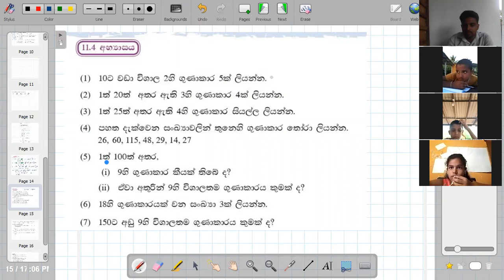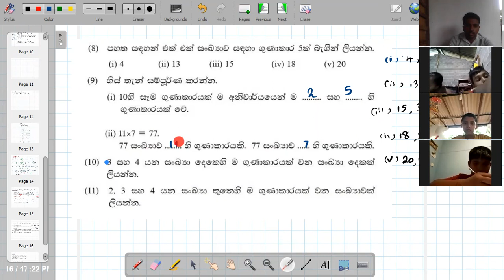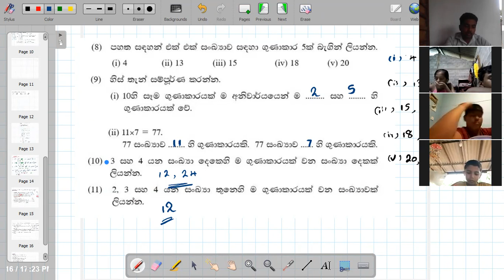06 ශ්‍රේණිය සාධක හා ගුණාකාර 2021-06-28 , part 01